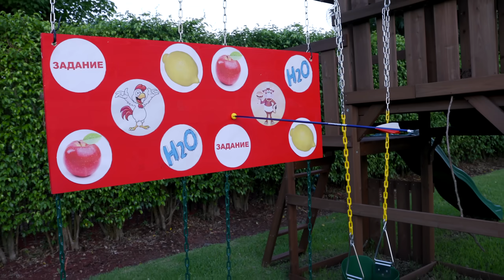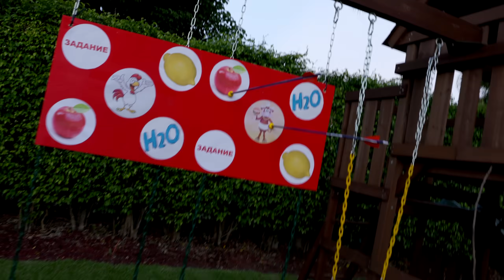24 Horas de Supervivencia en el Bosque con Nastya y Artem | ¡Retos Divertidos y Aventuras!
¡Acompaña a Nastya y Artem en una emocionante aventura de supervivencia en el bosque durante 24 horas! 🌳🏕️ En este video lleno de diversión, nuestros valientes exploradores enfrentan desafíos únicos, juegan divertidos juegos y se embarcan en muchas aventuras cómicas. 😂✨ ¡No te pierdas los retos más locos y las risas aseguradas! Perfecto para niños que aman las aventuras y los desafíos.